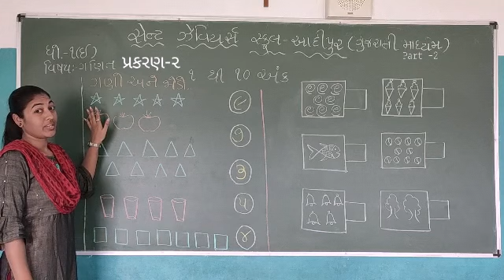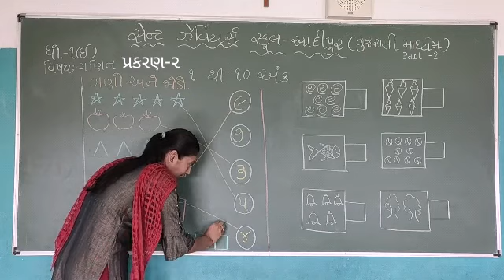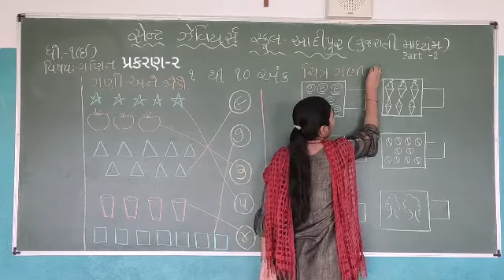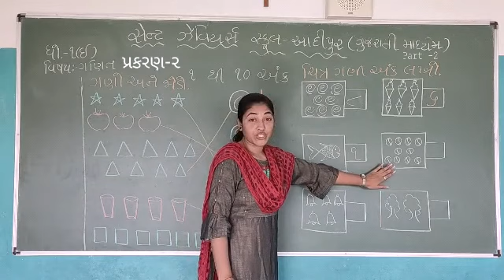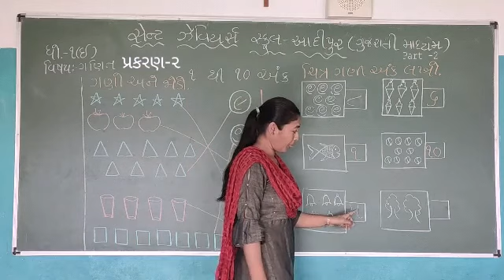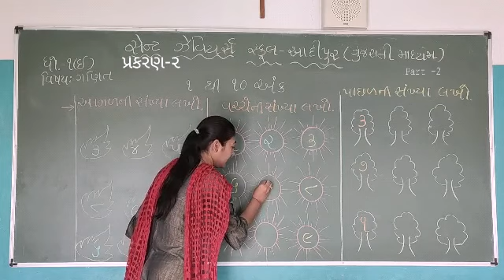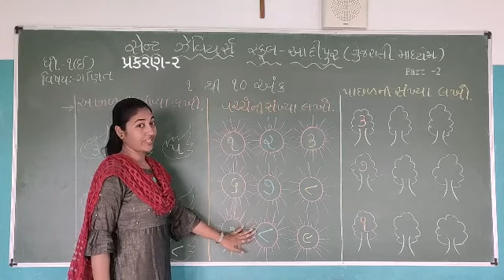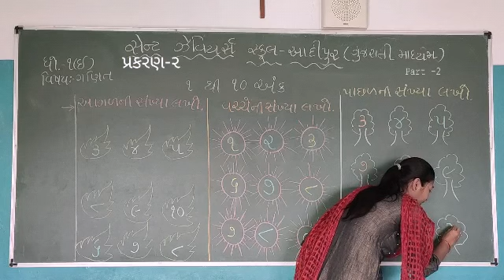Std-1 E Sub-Maths L-2 P-2